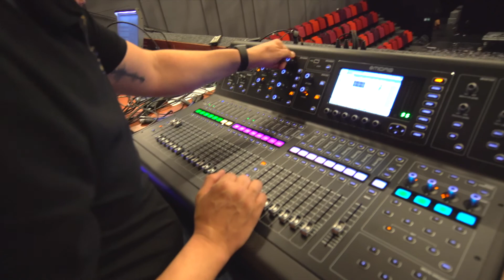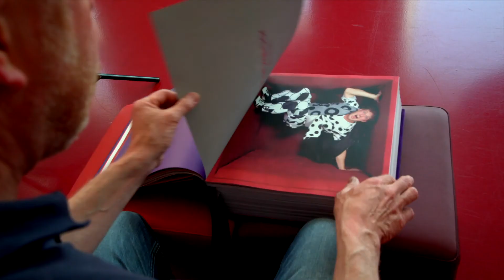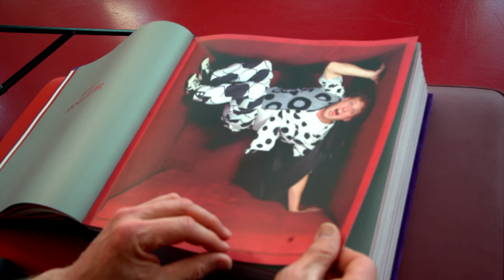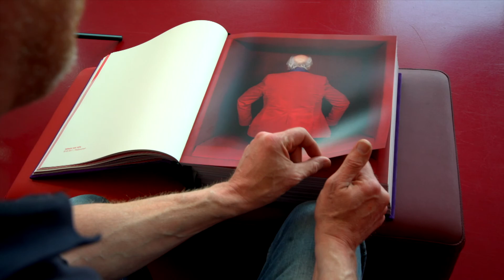Documentaire Amphion 50 Jaar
In 2018 bestaat Schouwburg Amphion 50 jaar. Een mooi moment om terug te blikken en het belang van deze culturele organisatie te onderstrepen.